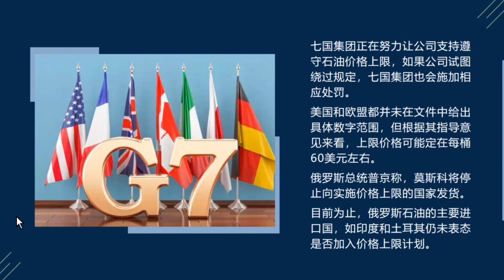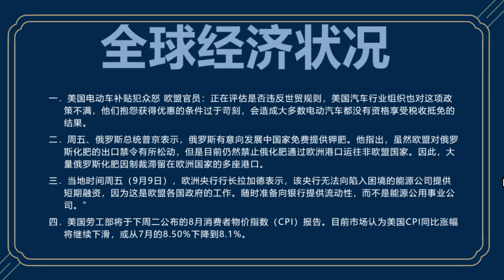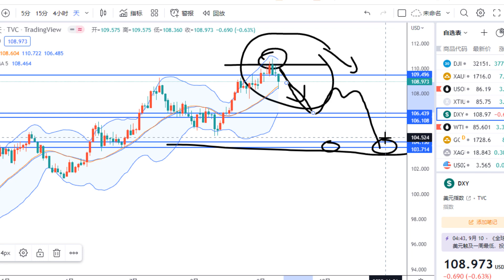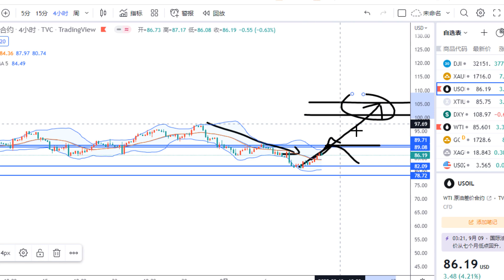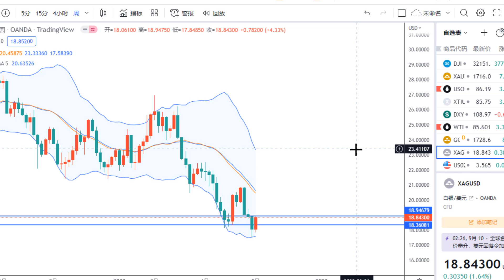周末金价走势：9月11美国公布俄罗斯石油限价制裁时间表公布！俄罗斯断供反击，欧佩克成为关键！